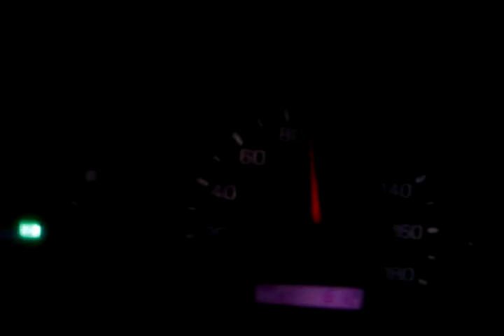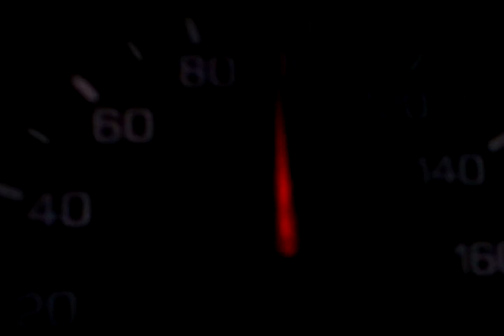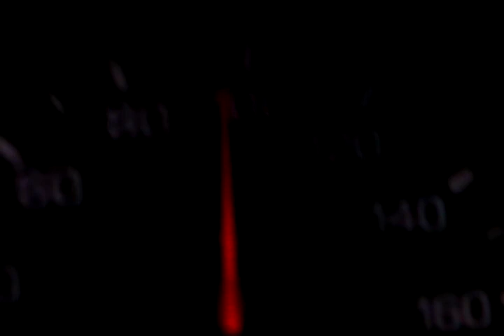NISSAN FRONTIER 2001 4X4 SILVER 100KMH DAKILA FAUSTA TOO BAD